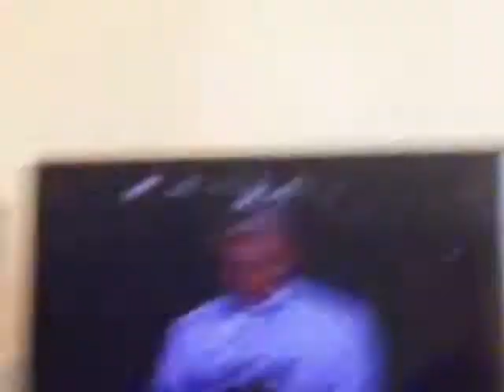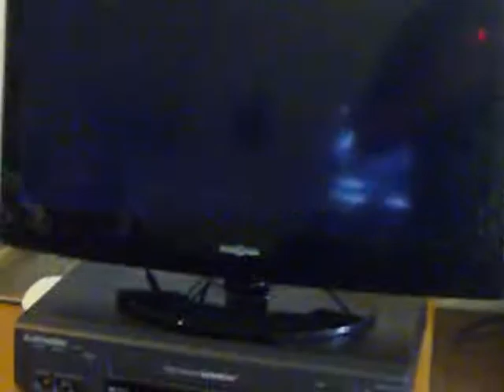Opening To Lucky Me 1996 VHS